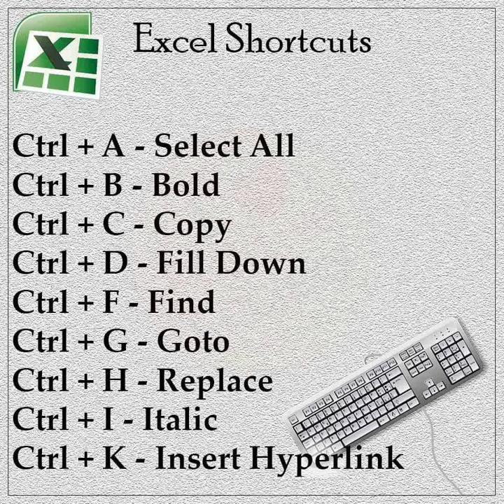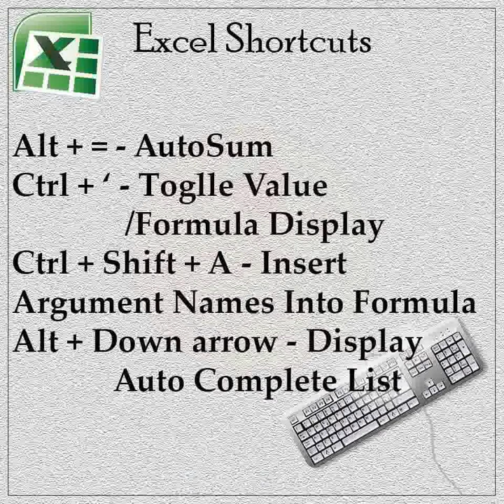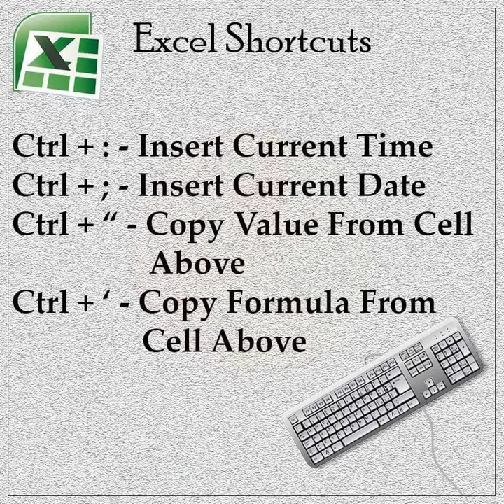Excel Sheet Shortcuts | ALL Excel Sheet Shortcuts at One Place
Excel keyboard shortcuts – Microsoft Excel keyboard shortcuts for PC and Mac.